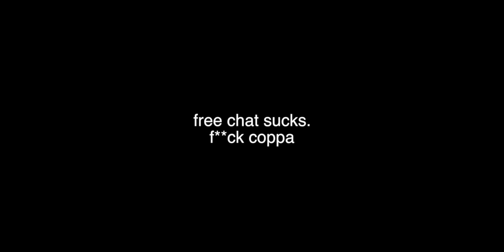Animal Jam Free Chat Glitch [FOR MAC] [PATCHED]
wow my editing sucks lmfao

Requirements:
Google Chrome
Mac (obv) (does not matter what type of mac)
A working keyboard/bluetooth
An Animal Jam Account
let's not get too specifec

To do this glitch, type in something you can't type, like "c:". Next, spam these following keys:
Control
Alt/Option
Command
Backspace

Do it until all the letters and words are black. You may need to do it 2 times.

--FYI, spam the keys only means to continuously press down control, option/alt, command (the previous keys on the bottom left of your keyboard), backspace at the same time. It does not matter if you press them at different times.

--I am a horrible teacher and explainer. If you have SOMETHING that will make the explaining easier, please suggest it in the comments

--The song is called "Still Alive" by Mt. Eden (Dubstep) (and half nightcored)